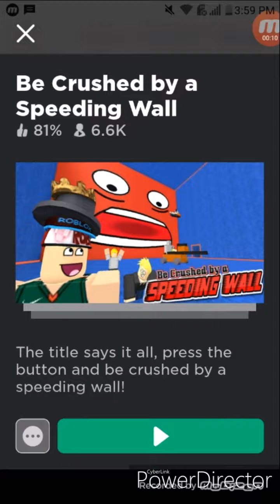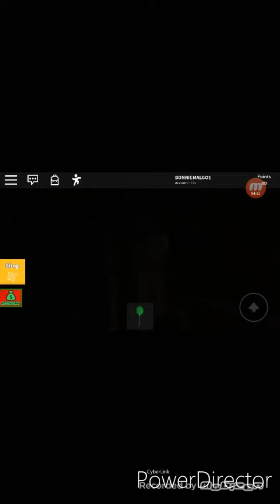Bonnie Malgo Plays The Wall On Roblox